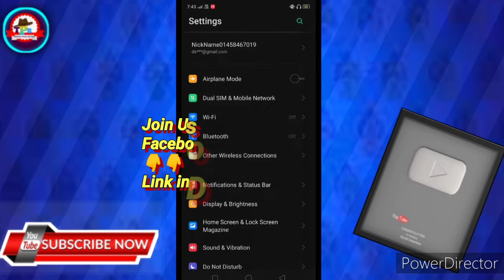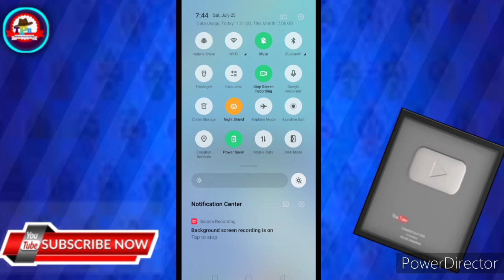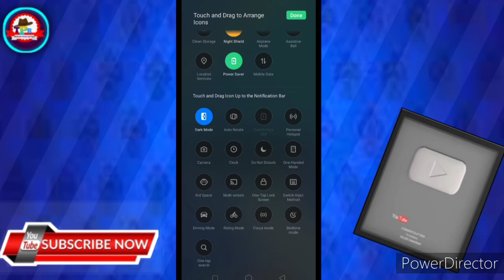Realme C2 Dark Mode Setting | How To Enable Dark mode in Realme C2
Realme c C2 Dark Mode Setting |  Realme C2 Dark Mode |How To Enable Dark mode in Realme C2

About this video:
Hello doston! is video main aapko realme c2k dark mode settings ke bare mein batane wala hun.

Dark mode Kaise hataye in Android
How to enable dark mode in realme
Realme C2 new Features
Realme C2 update 2020 July

realmec2 dark_mode# darkmodesetting#realmec2newupdate2020#update#in hindi#howto